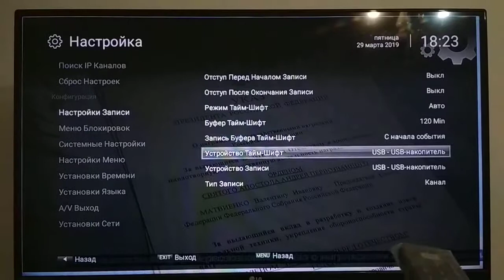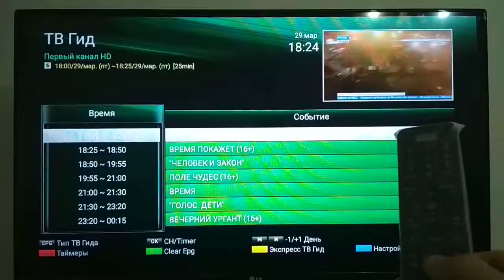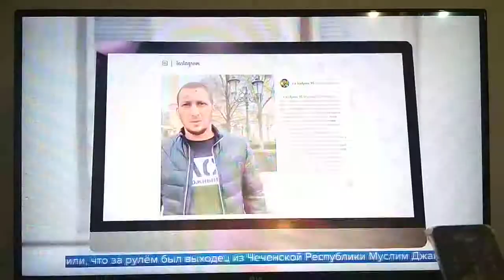Что такой Тайм-шифт настройки